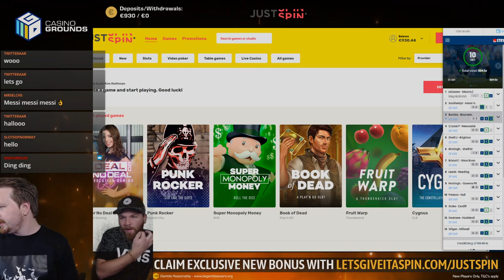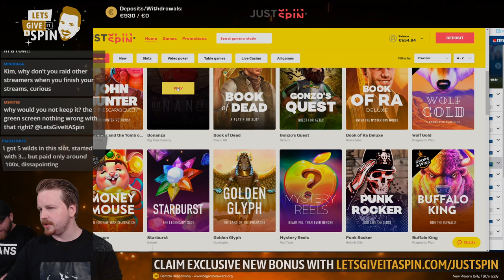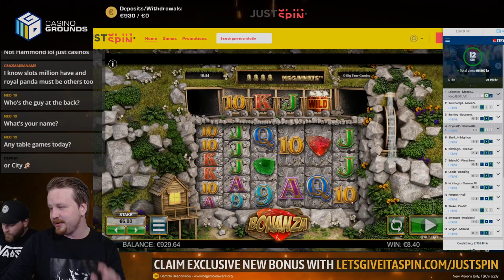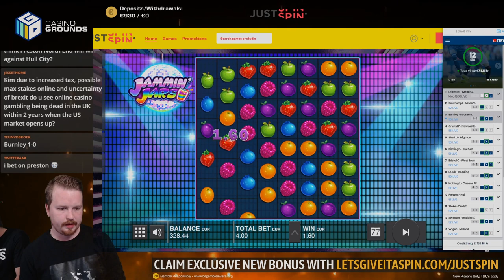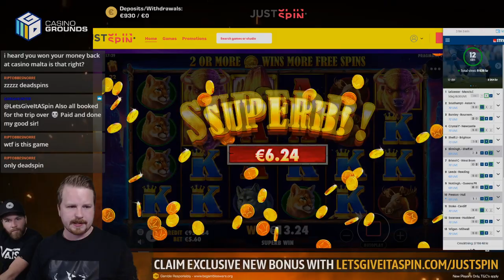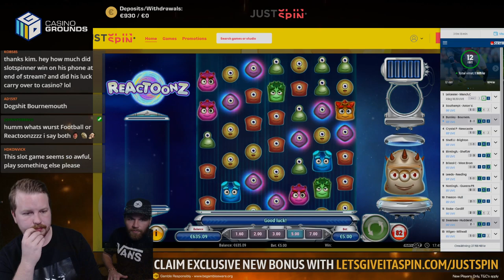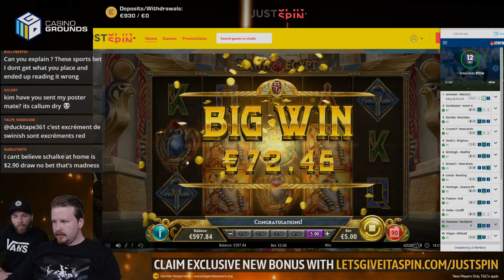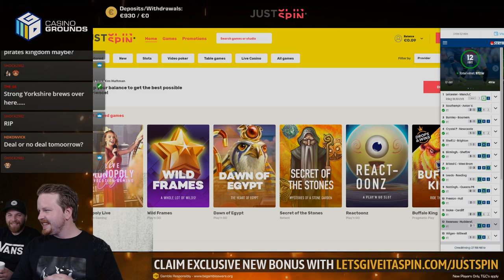SLOTS AND FOOTBALL !BET - !feature for €€€ 🥰🥰 (22/02/20)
1. Don't think of gambling as a way to make money.

2. Only gamble with money you can afford to lose.

3. Set a money limit in advance.

4. NEVER chase losses.

5. Take frequent breaks.

❗ For casino links:
18+ ( you won’t be able to sign up if not) T&C's Apply, New Customers Only, Gamble Responsibly,